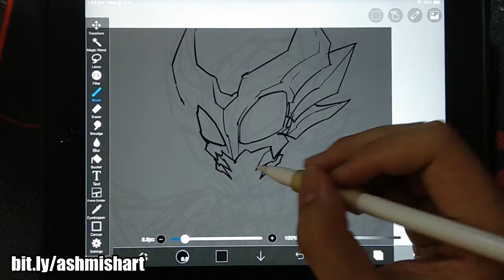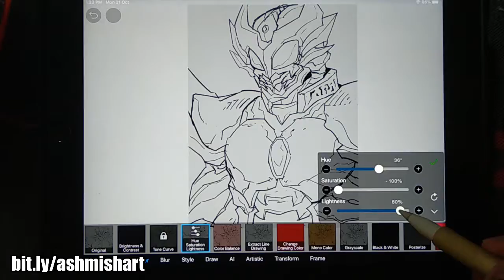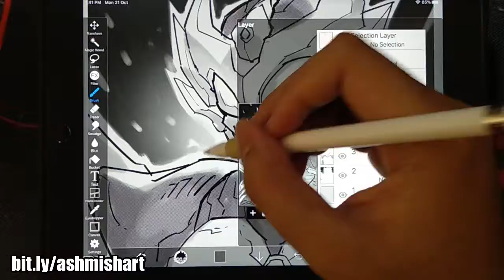Drawing Kamen Rider Agito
Want me to draw for you? Check this out